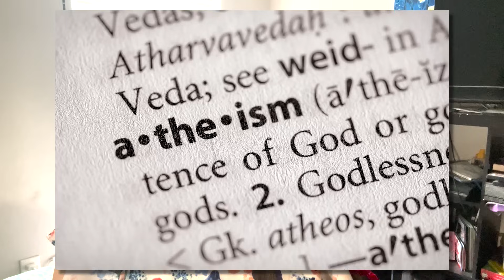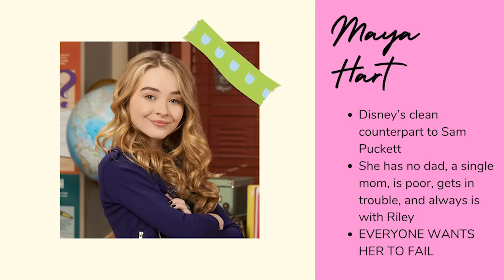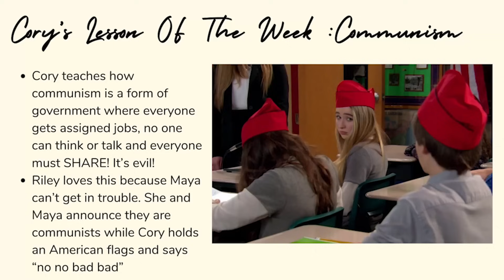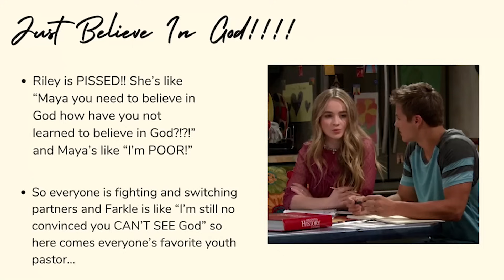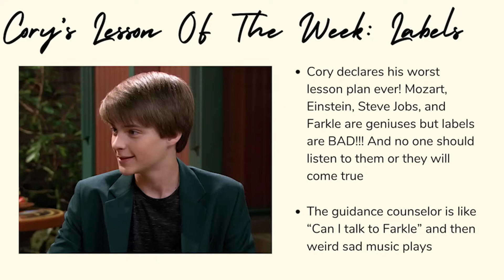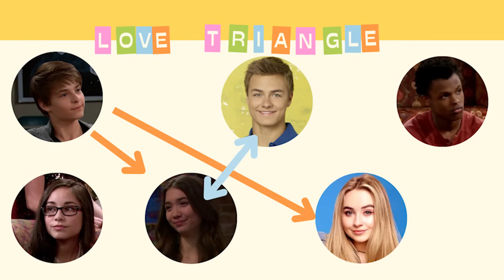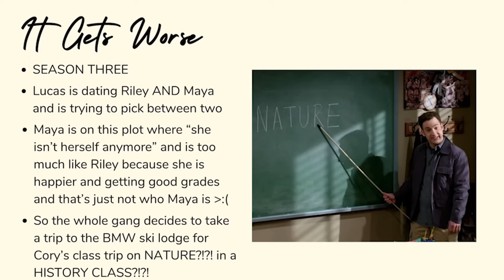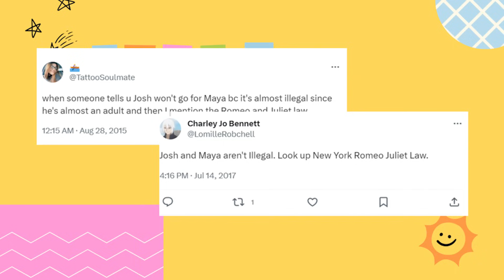How Did Disney Let Girl Meets World Air?!?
Going down nostalgia lane takes you to disturbing places. This place is Girl Meets World, a Disney Channel show that had some really questionable content.

I have no merch or socials to promote. Enjoy this video!

chapters
00:00 - 02:38 - intro
02:39 - 08:09 - characters
08:10 - 12:20 - communism
12:21 - 17:02 - atheism
17:03 - 25:38 - i am farkle
25:39 - 27:39 - love triangle
27:40 - 29:40 - that's a child
29:41 - 30:48 - leading up to the ski lodge
30:49 - 36:07 - this is illegal
36:08 - 41:08 - conclusion